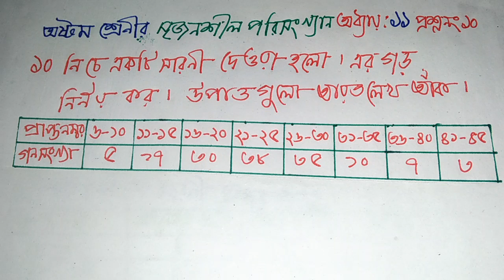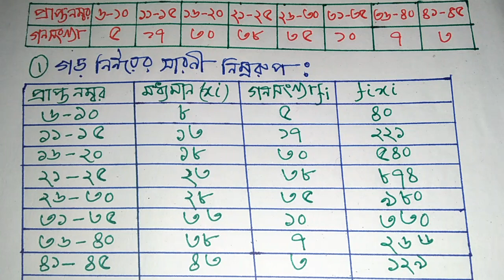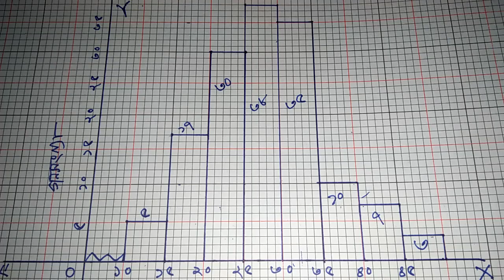পরিসংখ্যান সৃজনশীল, অনুঃ ১১ Class 8, অংক নং ১০, ৯৯% কমন উপযোগী,গানিতিক গড় ও আয়তলেখ অঙ্কন ।